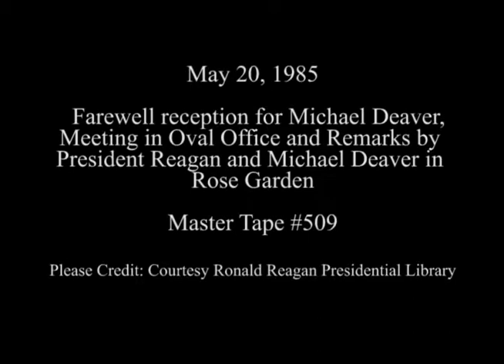President Reagan and Nancy Reagan during a Farewell Reception for Michael Deaver on May 20, 1985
Full Title: President Reagan and Nancy Reagan during a Farewell Reception for Michael Deaver and his family in the Oval Office followed by Remarks from President Reagan, James Baker, Donald Regan, and Michael Deaver in the Rose Garden on May 20, 1985

Transcript: N/A

Production Date: 5/20/1985

Access Restriction(s):Unrestricted
Use Restriction(s):Unrestricted